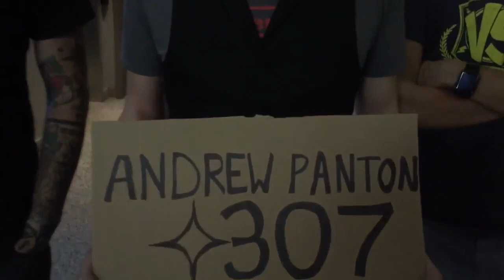AH To The Point - Destiny: King's Fall Raid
Achievement Hunter -  To The Point
Destiny 1 - King's Fall Raid

This is the entire second raid of Destiny 1, King's Fall, but more "to the point".